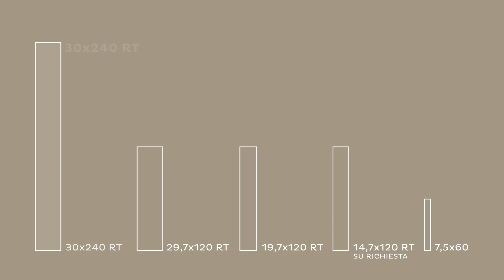HUSK: Pavimenti effetto legno noce in gres porcellanato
La proposta di pavimenti effetto legno in gres porcellanato viene integrata con la collezione Husk, che si ispira e riproduce l'eleganza dell'essenza più pregiata:  il noce. Si sviluppa in 4 colori, diversi formati e un'unica finitura superficiale caratterizzata da una mano morbida che dona agli spazi calore e naturalezza.E' un pavimento molto elegante e raffinato che si adatta facilmente a quasiasi stile, conferendo una raffinata eleganza agli ambienti più classici e a quelli moderni.Calore, armonia, fascino naturale: con Husk il grès porcellanato si lascia conquistare dall'eleganza del noce e pervade i tuoi spazi con atmosfere intime ed accoglienti

La grafica, che riproduce fedelmente le caratteristiche del legno d'ispirazione, è molto variabile, ricca di sfumature e di dettagli che rendono l'insieme molto naturale.La leggera struttura contribuisce ad enfatizzare la profondità della grafica e dona naturalezza al materiale
Husk è il pavimento ideale per chi ama il calore e la naturalezza del legno ma preferisce scegliere un materiale in gres porcellanato, esteticamente bello come quello naturale, ma che mantiene inalterate nel tempo le sue caratteristiche di praticità e resistenza

Il gres porcellanato può essere tranquillamente utilizzato in tutti gli ambienti della casa perché è resistente, non assorbe ed è pratico da pulire.Non teme l'umidità né l'attacco dei prodotti di pulizia, anche i più aggressivi: anche in bagno e in cucina abbiamo la garanzia di un prodotto igienico; nell'ingresso, anche a piano terra,  il gres non si graffia e non si usura, nella camera da letto e nella zona giorno uniamo la resistenza del gres alla naturalezza del legno
Inoltre, Husk mantiene inalterate nel tempo i suoi colori e le sue caratteristiche. E' sicuro perché non rilascia alcuna sostanza tossica e nociva per la salute, ed è privo di impermeabilizzanti, vernici o resine. E' ignifugo

Il gres porcellanato è anche indicato ad essere utilizzato nel caso di impianti di riscaldamento a pavimento, in quanto è un ottimo conduttore di calore.Infine è un materiale versatile, è un classico dall'eleganza senza tempo che si abbina  a tutte le serie del nostro catalogo: al marmo, al cemento, alle pietre e a tutte le serie di rivestimento, permettendo un'ampia libertà progettuale.